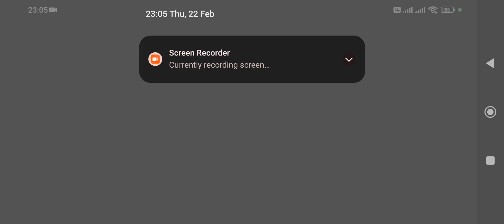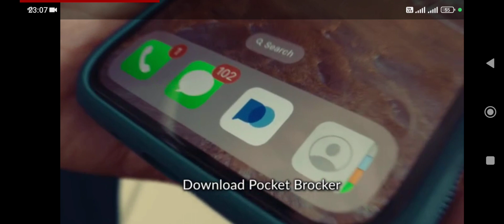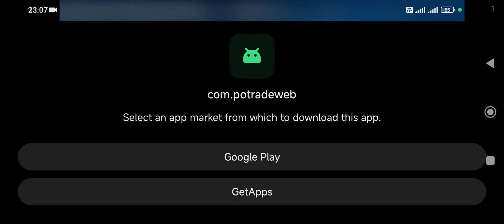🏚️ Granny Chapter 2: The Ghost Rider 👻